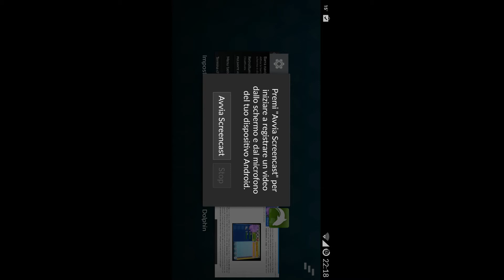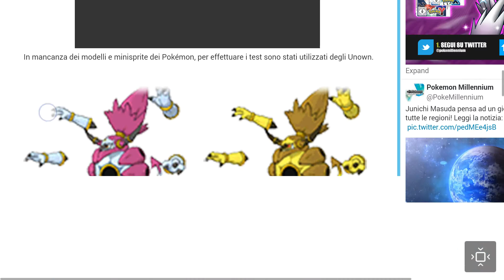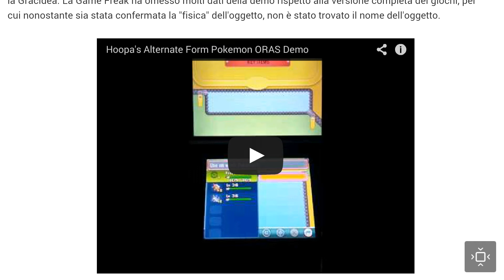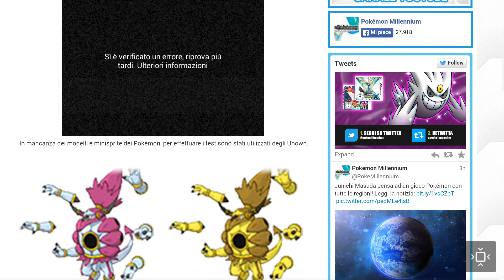La FORMA ALTERNATIVA di Hoopa (adesso è tutto chiaro!!)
io...lo avevo detto che sarebbe stato più complicato di quello che sembrava ahahahhahaha, la nuova forma di hoopa era inevitabile ;)
a questo punto. se vi iscrivete...sono pure più contento :D